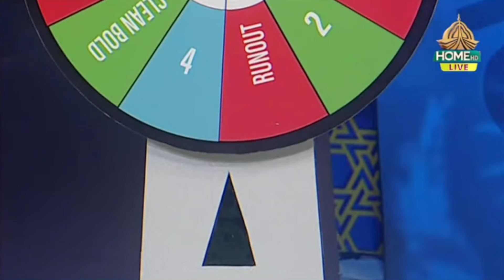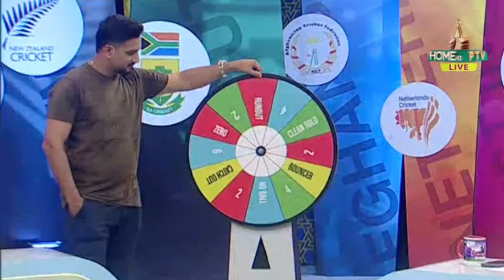Game Utha De | Game Ghuma De Part 1